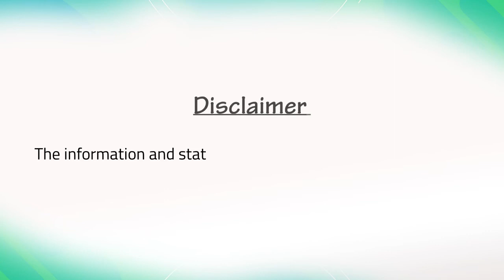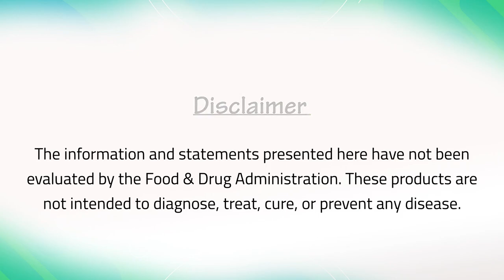Health Mushroom Remedy | Wellness | Immune